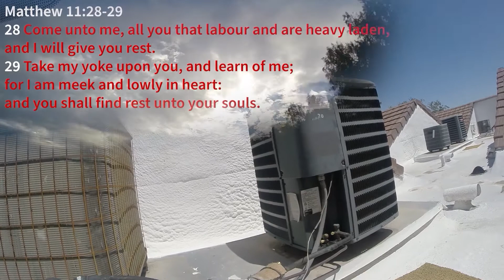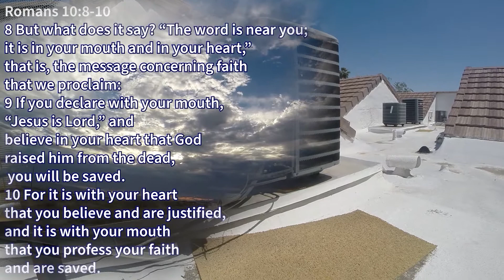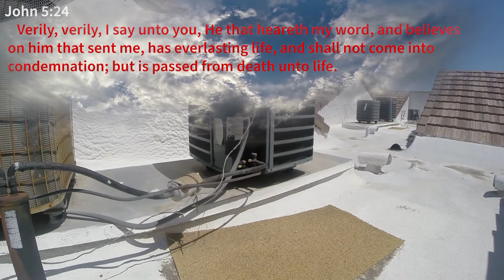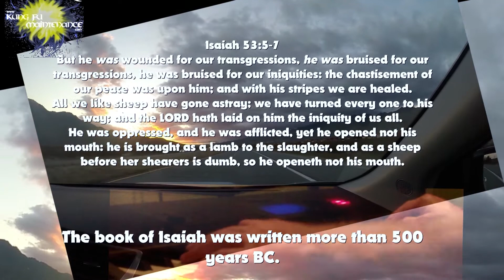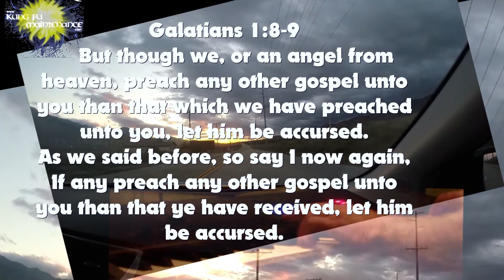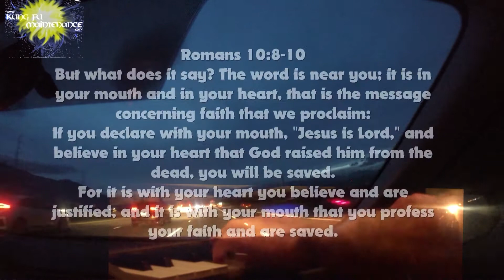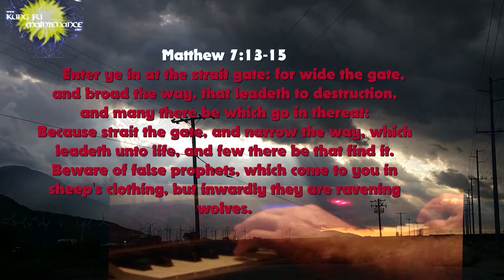Highlights From Lightning Storm Just Outside Palm Springs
Kung Fu Maintenance shows Highlights From Lightning Storm Just Outside Palm Springs